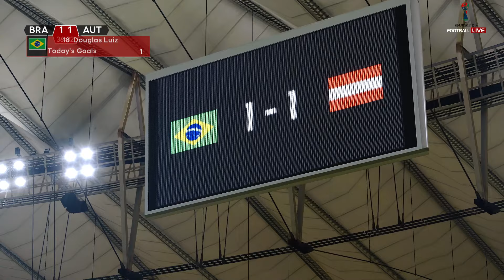BRAZIL vs AUSTRIA - Final FIFA World Cup 2026 | Full Match All Goals | Football Match